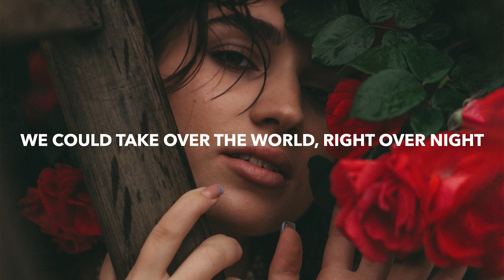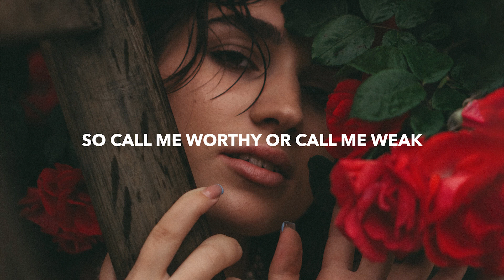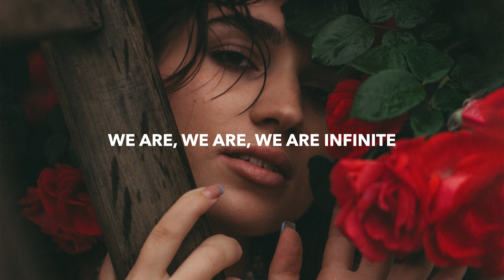William Black & Fairlane - Beautiful Nothing (Feat Gavn) [Lyrics Video] (Release)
♫ Genre: Melodic Dubstep
💽 Label: Lowly
🔔 Clique na campainha para ficar atualizado sobre as melhores letras / vídeos líricos do ICKELLMOLUFT🌷

🔔 Click on the bell to stay updated on the best lyrics / videos from ICKELLMOLUFT🌷

Letra da música William Black & Fairlane - Beautiful Nothing (Feat Gavn) [Lyrics Video] (Release)
Letra da música Vídeo trazido a você por ICKELLMOLUFT🌷
🔊 ICKELLMOLUFT🌷